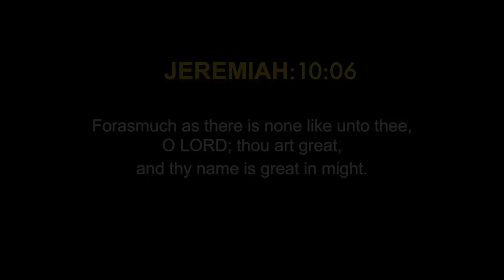Today's English Bible Verse I Today’s English Bible Words [03/05/2021] I English Bible Verse